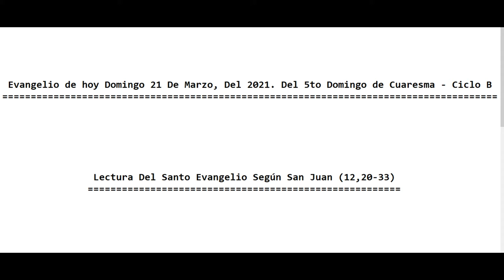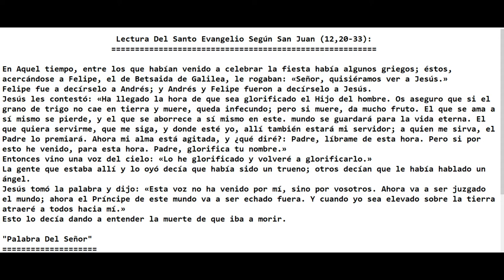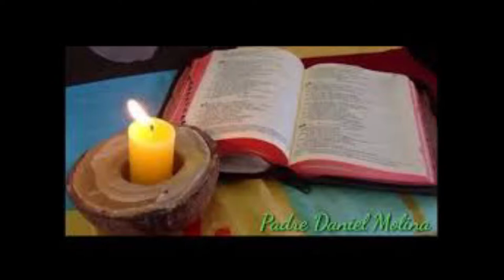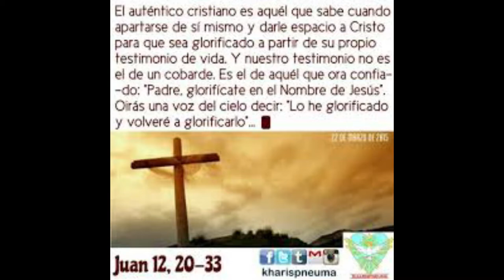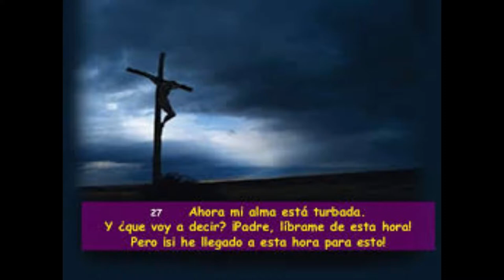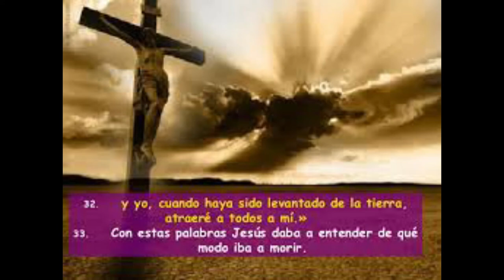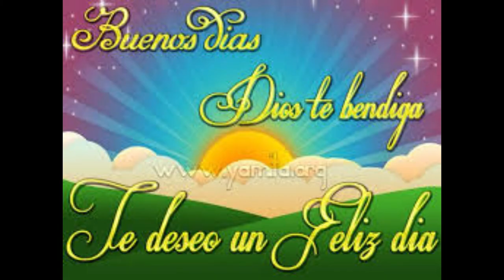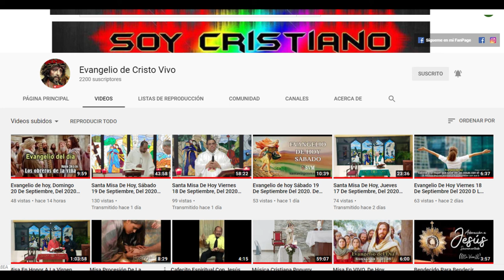Evangelio de hoy Domingo 21 De Marzo, Del 2021. Del 5to Domingo de Cuaresma - Ciclo B Padre Alberto